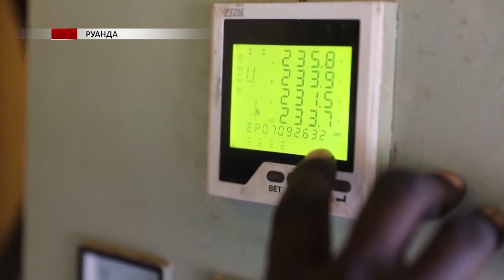Руандієць побудував у своєму селі невелику гідроелектростанцію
Руандієць Ісраель побудував у своєму селі, що в Східній провінції, гідроелектростанцію. Головна мета — поліпшити життя краян. Адже щойно стемніє, усі справи завмирають.